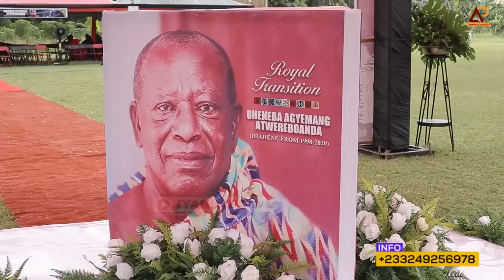SO SAD: OHENEBA HIAHENE PERFORM FINAL FUNERAL RITE FOR OHENEBA AGYEMANG ATWEREBOANDA, LATE HIAHENE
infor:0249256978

NyansapoTV ghanaculture# Akanculture GhanaCelebrities GhanaEntertainment GhanaNews#